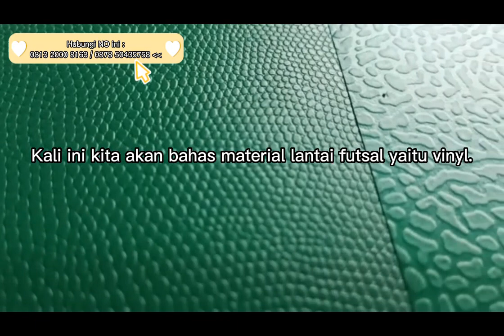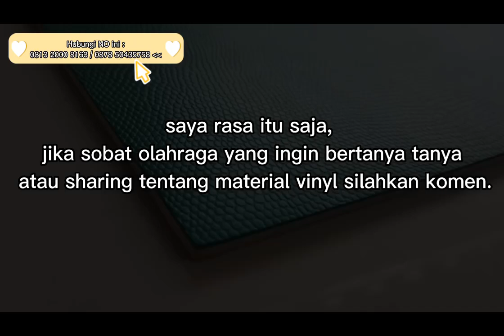LANGSUNG PABRIK,Jual Vinyl Lantai Futsal Di Cilacap KFI Sport Tlp 0813-2000-8163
Kami adalah Perusahaan Jual Vinyl Lantai Futsal Di Cilacap yang menjual Lantai Plastik Lapangan Futsal, Karpet Lantai Futsal, Lantai Futsal Murah, Lantai Futsal Interlock, Lantai Plastik Futsal

Garansi Uang Kembali jika produk tidak sesuai dengan Harapan